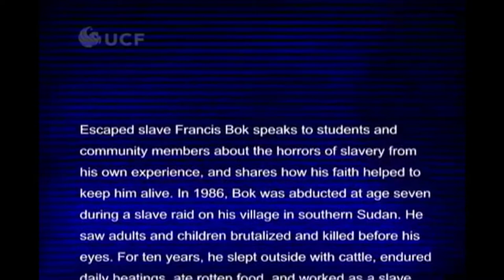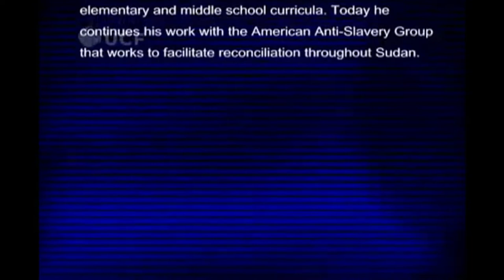Francis Buk Speaks to the University of Central Florida (November 16, 2006)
Francis Buk speaks at a UCF Special Speakers Series event, “Slavery in Sudan: Revisited,” in the ballroom of the Fairwinds Alumni Center at the University of Central Florida on November 16, 2006.

Francis’s book is “Escape from Slavery: The True Story of Ten Years in Captivity — And My Journey to Freedom in America,” co-written with Edward Tivnan (New York, NY: St. Martin’s Press, 2003).